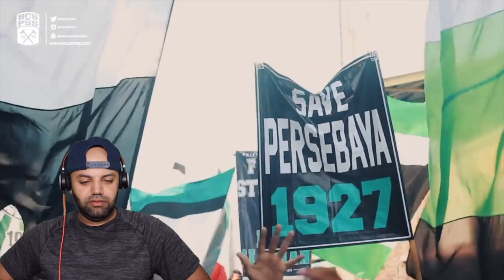Match Boycott at Karawang SAVEPERSEBAYA - ISC B - Reaction (BEST REACTION)